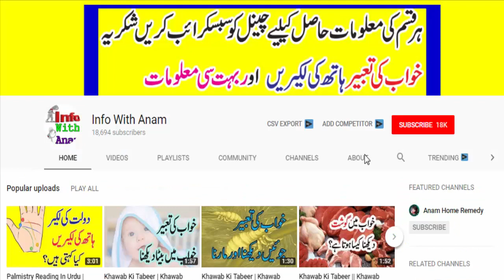Mohabbat Dil Per Dastak Audio Urdu Novel Episode 15 Part 2